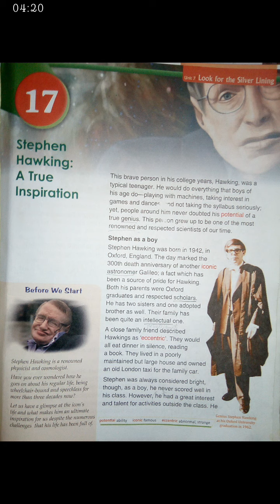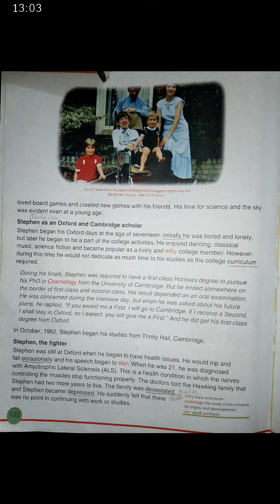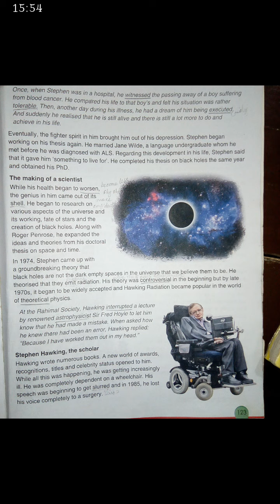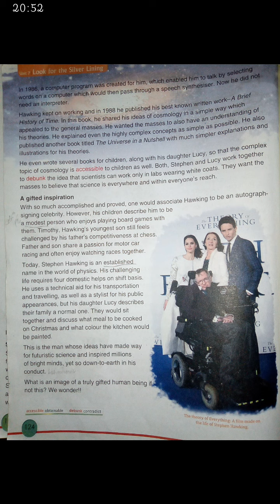class 7 E text chap Stephen hawking expl